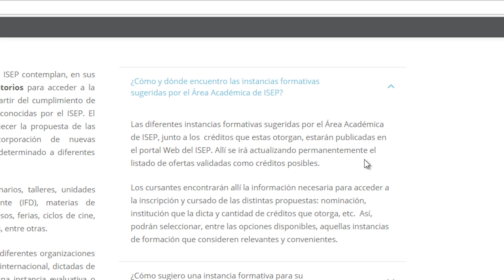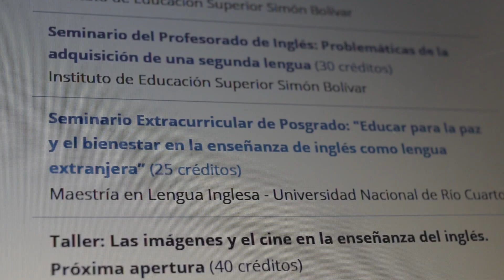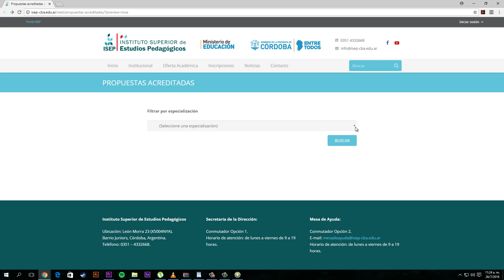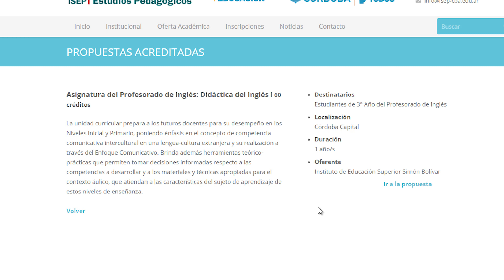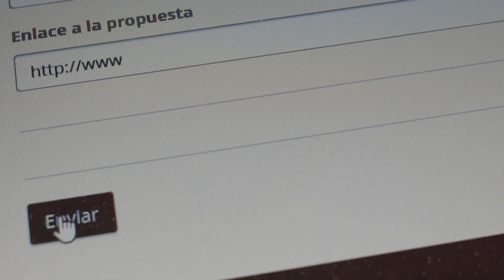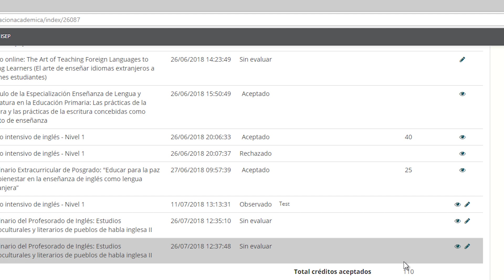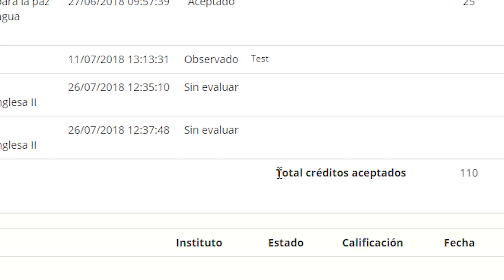Tutorial | Sistema de Créditos